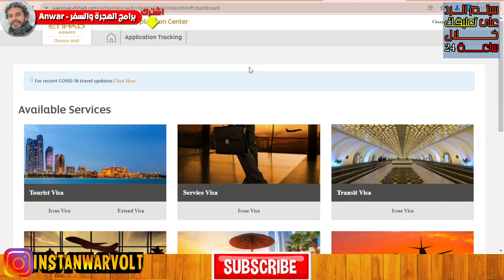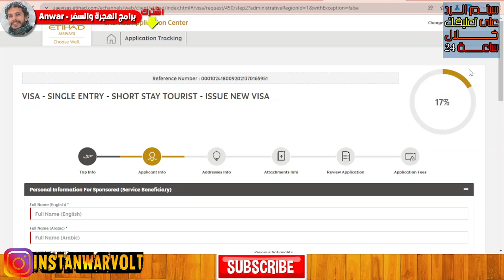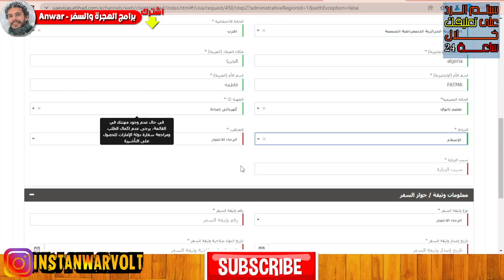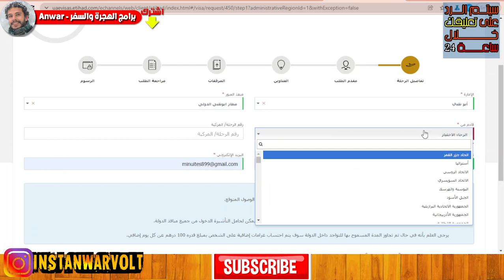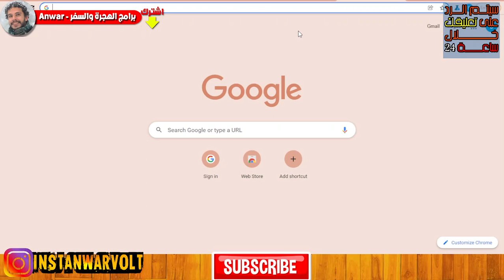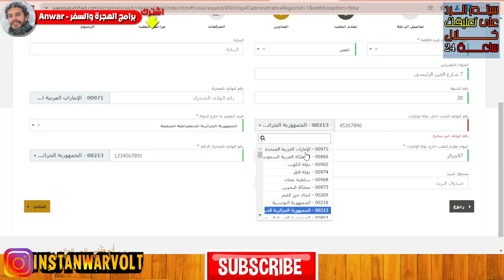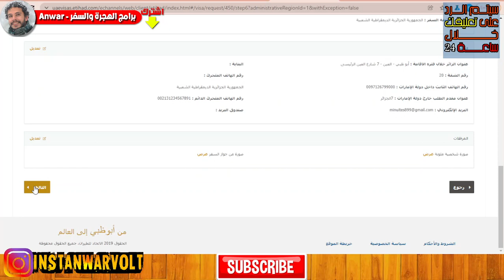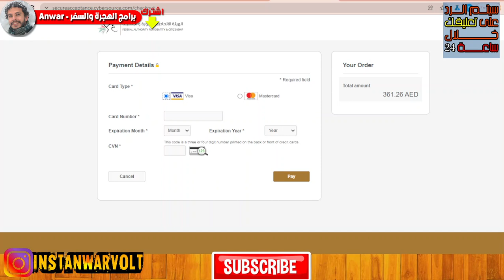فيزا الامارات 2022 (اونلاين - الاتحاد) | السفر الى الامارات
اضغط على هذا الرابط للوصول الى جميع لينكات التقديم وتحميل نماذج التقديم
... ممكن نتواصل على انستجرام
فيزا الامارات 2022 | السفر الى الامارات
يتم الرد على التعليقات خلال 24 ساعة من التعلق :)
فيزا الامارات
طيران الاتحاد
فيزا طيران الاتحاد
فيزا الامارات 2022
فيزا الامارات للمصريين 2022
فيزا الامارات للجزائريين 2022
فيزا الامارات للسودانيين 2022
فيزا الامارات للعراقيين 2022
فيزا الامارات للبنانيين 2022
فيزا الامارات للمغاربة 2022
فيزا الامارات لليمنيين 2022
فيزا الامارات للسوريين 2022
فيزا الامارات للصوماليين 2022
فيزا الامارات للتوانسة 2022
فيزا الامارات للاردنيين 2022
فيزا الامارات لليبيين 2022
فيزا الامارات للسعوديين 2022
فيزا الامارات للاماراتيين 2022
فيزا الامارات للعمانيين 2022
فيزا الامارات للالاماراتيين 2022
فيزا الامارات لبحرينيين 2022
فيزا الامارات للكويتيين 2022
فيزا الامارات للفلسطينيين 2022
فيزا الامارات للموريتانيين 2022
فيزا الامارات للجيبوتيين 2022
فيزا الامارات لجز القمر 2022
فيزا الامارات للتشاديين 2022
فيزا الامارات للمقيمين فى الخليج
فيزا الامارات للمقيمين فى السعودية
فيزا الامارات للمقيمين فى الكويت
فيزا الامارات للمقيمين فى الامارات
فيزا الامارات للمقيمين فى عمان
فيزا الامارات للمقيمين فى البحرين
تأشيرة الامارات
تأشيرة الامارات 2022
تأشيرة الامارات للمصريين 2022
تأشيرة الامارات للجزائريين 2022
تأشيرة الامارات للسودانيين 2022
تأشيرة الامارات للعراقيين 2022
تأشيرة الامارات للبنانيين 2022
تأشيرة الامارات للمغاربة 2022
تأشيرة الامارات لليمنيين 2022
تأشيرة الامارات للسوريين 2022
تأشيرة الامارات للصوماليين 2022
تأشيرة الامارات للتوانسة 2022
تأشيرة الامارات للاردنيين 2022
تأشيرة الامارات لليبيين 2022
تأشيرة الامارات للسعوديين 2022
تأشيرة الامارات للاماراتيين 2022
تأشيرة الامارات للعمانيين 2022
تأشيرة الامارات للالاماراتيين 2022
تأشيرة الامارات لبحرينيين 2022
تأشيرة الامارات للكويتيين 2022
تأشيرة الامارات للفلسطينيين 2022
تأشيرة الامارات للموريتانيين 2022
تأشيرة الامارات للجيبوتيين 2022
تأشيرة الامارات لجز القمر 2022
تأشيرة الامارات للتشاديين 2022
تأشيرة الامارات للمقيمين فى الخليج
تأشيرة الامارات للمقيمين فى السعودية
تأشيرة الامارات للمقيمين فى الكويت
تأشيرة الامارات للمقيمين فى الامارات
تأشيرة الامارات للمقيمين فى عمان
تأشيرة الامارات للمقيمين فى البحرين
تاشيرة الامارات
تاشيرة الامارات 2022
تاشيرة الامارات للمصريين 2022
تاشيرة الامارات للجزائريين 2022
تاشيرة الامارات للسودانيين 2022
تاشيرة الامارات للعراقيين 2022
تاشيرة الامارات للبنانيين 2022
تاشيرة الامارات للمقيمين فى الخليج
تاشيرة الامارات للمقيمين فى السعودية
تاشيرة الامارات للمقيمين فى الكويت
تاشيرة الامارات للمقيمين فى الامارات
تاشيرة الامارات للمقيمين فى عمان
تاشيرة الامارات للمقيمين فى البحرين
سمة الامارات
سمة الامارات 2022
سمة الامارات للمصريين 2022
سمة الامارات للجزائريين 2022
سمة الامارات للسودانيين 2022
سمة الامارات للعراقيين 2022
سمة الامارات للبنانيين 2022
سمة الامارات للمغاربة 2022
سمة الامارات لليمنيين 2022
سمة الامارات للسوريين 2022
سمة الامارات للصوماليين 2022
سمة الامارات للتوانسة 2022
سمة الامارات للاردنيين 2022
سمة الامارات لليبيين 2022
سمة الامارات للسعوديين 2022
سمة الامارات للاماراتيين 2022
سمة الامارات للعمانيين 2022
سمة الامارات للالاماراتيين 2022
سمة الامارات لبحرينيين 2022
سمة الامارات للكويتيين 2022
سمة الامارات للفلسطينيين 2022
سمة الامارات للموريتانيين 2022
سمة الامارات للجيبوتيين 2022
سمة الامارات لجز القمر 2022
سمة الامارات للتشاديين 2022
سمة الامارات للمقيمين فى الخليج
سمة الامارات للمقيمين فى السعودية
سمة الامارات للمقيمين فى الكويت
سمة الامارات للمقيمين فى الامارات
سمة الامارات للمقيمين فى عمان
سمة الامارات للمقيمين فى البحرين
سمات الامارات
سمات الامارات 2022
تاشيرات الامارات
تاشيرات الامارات 2022
كيف تسافرالى الامارات
مونديال الامارات
تاشيرة مونديال الامارات
فيزا مونديال الامارات
مونديال
اولمبياد الامارات
اولمبياد
الامارات اليوم
اخبار الامارات
فيزا الامارات
فيزا الامارات اونلاين
تاشيرة الامارات
تاشيرة الامارات اونلاين
سمة الامارات اونلاين
سمة الامارات
سمات الامارات اونلاين
البحث عن عمل فى الامارات
زيارة الامارات
زيارة الاهل فى الامارات
شهر عسل فى الامارات
السياحة فى الامارات
العمل فى الامارات
ازاى اطلع فيزا الامارات
كيفية استخراج فيزا الامارات
السفر الى الامارات
الهجرة الى الامارات
سفاره الامارات
العمل فى الامارات
انور فى الامارات
انور
أنور
أنور فى الامارات
Anwar
الامارات 2022
الامارات 2022
اوروبا 2022
اوروبا 2022

صاحب اول تعليق ستتم مساعدته بشكل شخصى فى تخليص اجرائاته اذا اراد ذلك عن طريق التواصل على الانستجرام !  ... كما سيتم الرد على جميع استفسارات المعلقين خلال 24 ساعة !
عنْ أَبِي هُرَيْرَةَ - رضي الله عنه - عَنْ النَّبِيِّ - صلى الله عليه وسلم - قَالَ
وَاَللَّهُ فِي عَوْنِ الْعَبْدِ مَا كَانَ الْعَبْدُ فِي عَوْنِ أَخِيهِ
وانطلاقا من هذا المبداء
ان احتجت الى اى مساعدة لا تتردد فى التواصل معى على حسابى على الانستجرام وهو كالتالى